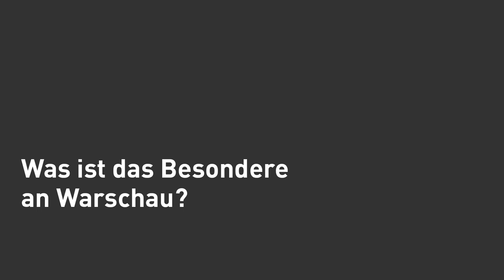Perspektiven zum Warschauer Aufstand IV - Dr. Popiołek-Roßkamp (polnische Untertitel)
Die Historikerin Dr. Małgorzata Popiołek-Roßkamp vom Leibniz-Institut für Raumbezogene Sozialforschung in Erkner ist Autorin des Buchs „Warschau. Ein Wiederaufbau, der vor dem Krieg begann“ (Brill 2021). Sie erklärt in diesem Video, was das Besondere an der Zerstörung und am Wiederaufbau der Stadt ist und welche Rolle Warschau im Prozess des Wiederaufbaus europäischer Städte nach 1945 einnahm.

Interviewführung: Dr. Anna Delius (Bundeszentrale für politische Bildung)
Recording & Schnitt: Anna Oehler (TIME PRINTS)
Polnische Untertitel: Barbara Lipinska-Leidinger
CC-BY_NC-ND

Eine Kooperation zwischen der Heinrich-Böll-Stiftung und der Bundeszentrale für politische Bildung im Rahmen der Gesprächsreihe „Up to East“ der Bundeszentrale für politische Bildung.
Zniszczenie i odbudowa Warszawy
Dr Małgorzata Popiołek-Roßkamp

Historyczka Dr Małgorzata Popiołek-Roßkamp z Instytutu Badań Społecznych i Przestrzennych  im. Leibniza w Erkner jest autorką  książki "Warszawa. Odbudowa, która rozpoczęła się przed wojną." („Warschau. Ein Wiederaufbau, der vor dem Krieg begann“, Brill 2021). W wywiadzie wideo autorka tłumaczy, czym szczególne wyróżnia się zniszczenie i odbudowa tego miasta i jaką rolę Warszawa spełniała w procesie odbudowy innych miast europejskich po 1945 roku.

Współpraca między Fundacją Heinricha Bölla z Federalną  Centralą Kształcenia Politycznego w ramach cyklu „Up to East“ Federalnej Centrali Kształcenia Politycznego